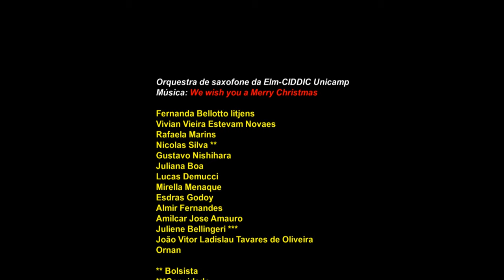We wish you a merry Christmas - Tradicional - Orquestra de Saxofones - ELM/CIDDIC-Unicamp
Orquestra de saxofones da ELM Unicamp
Arranjo e direção: Prof. Ms Miguel Clemente Rubio
edição vídeo: Esdras Godoy.